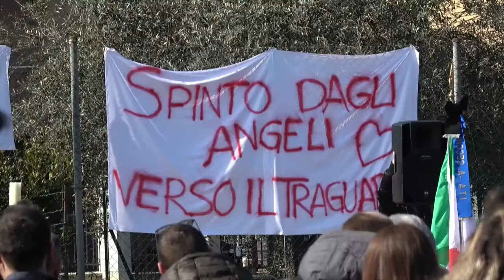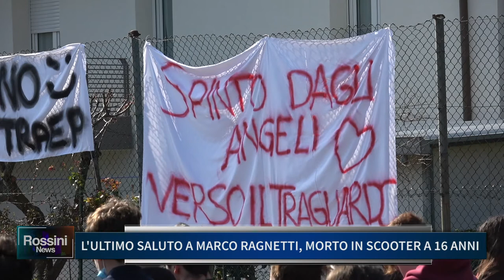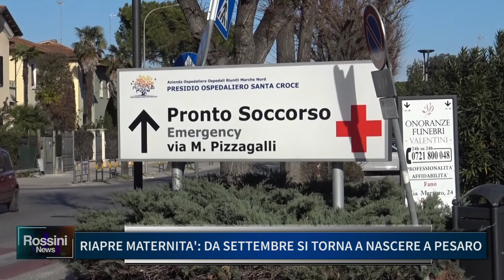ROSSINI NEWS 14 MARZO 2022